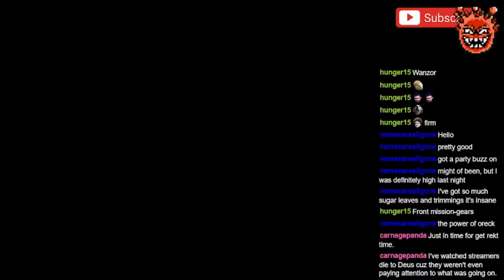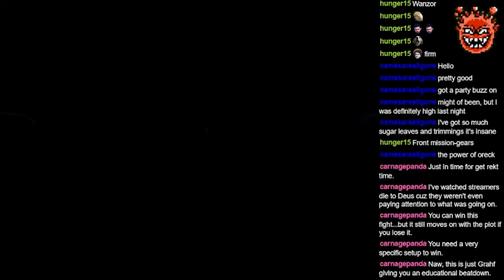Xenogears (PS1) #129 Razael's Tree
Wait, we have to fight a tree? I've seen this story before ...